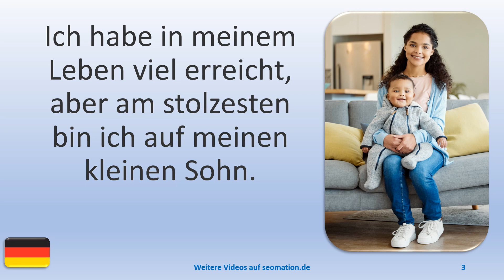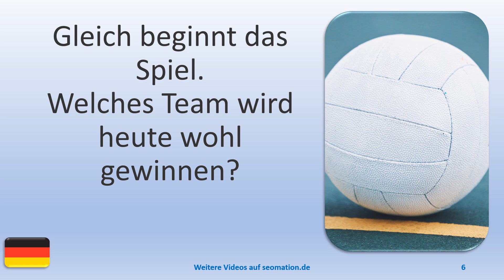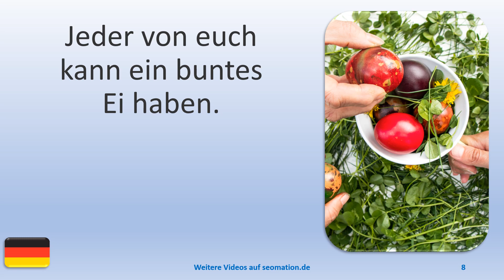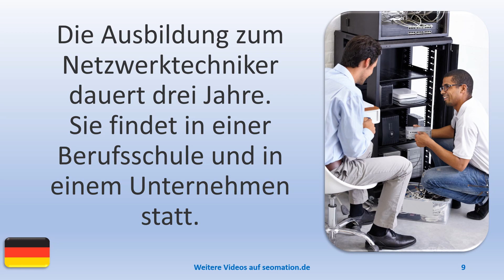▶️11121▶️Ich lerne Deutsch mit Texten und Bildern in unterschiedlichen Situationen. Lies Info unten!